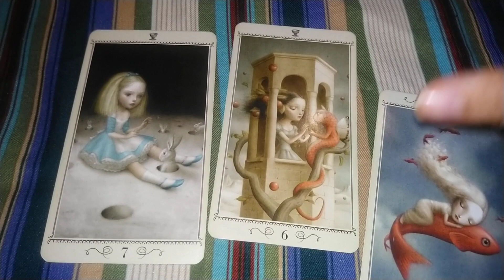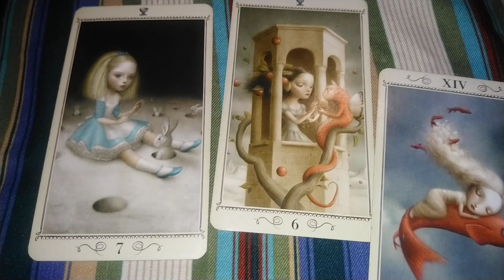SAGITARIO: Horoscopo FIN DE SEMANA | 21 al 23 de junio 2019